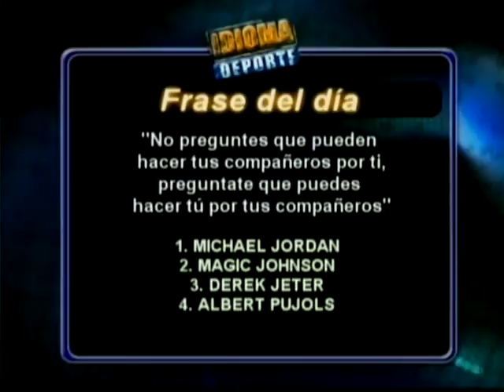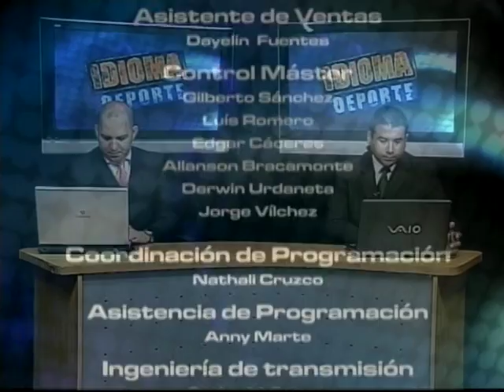Idioma Deporte - 14-12-11 - NEGRO 03